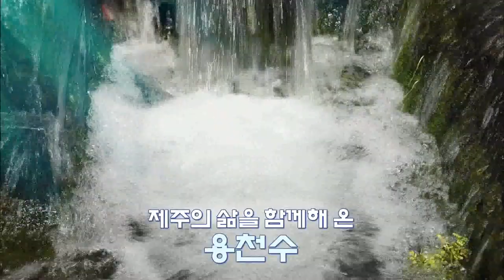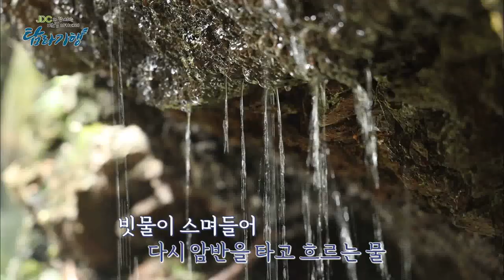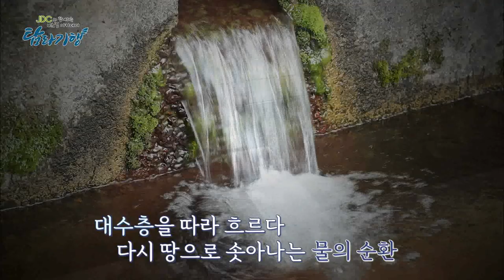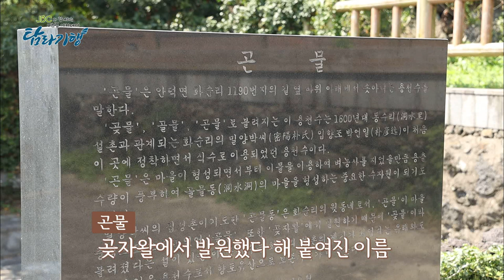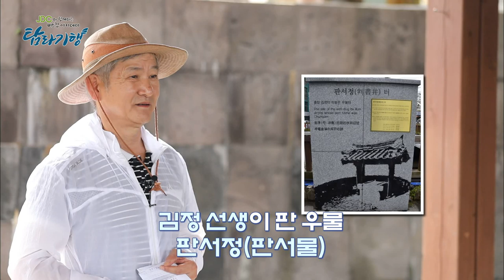버스킹아카데미탐라기행 2화(용천수편)